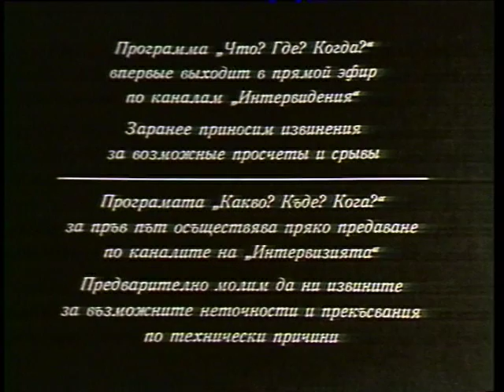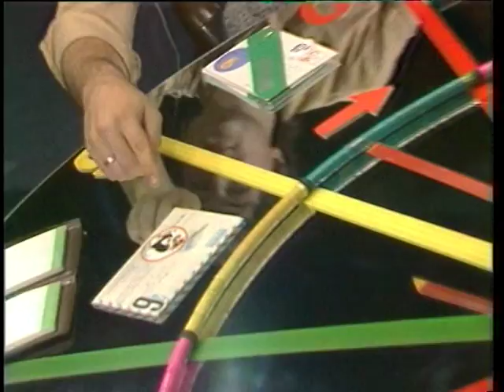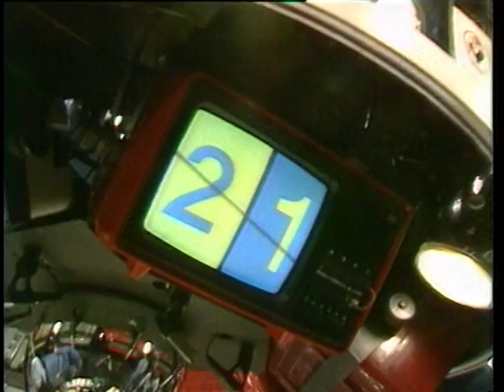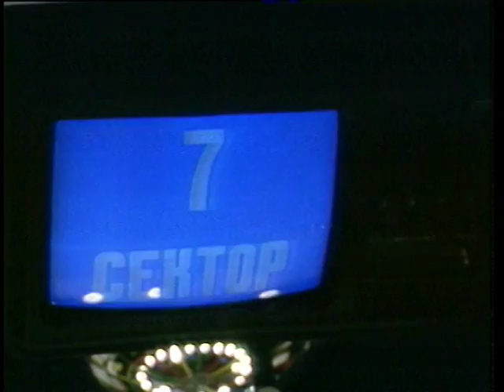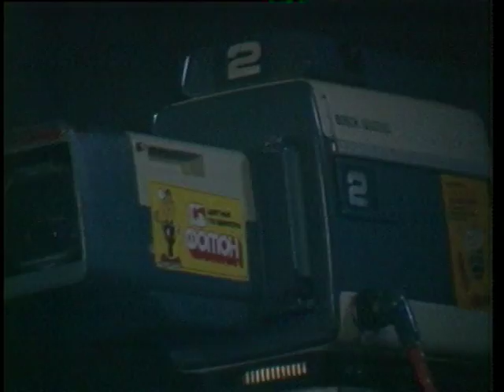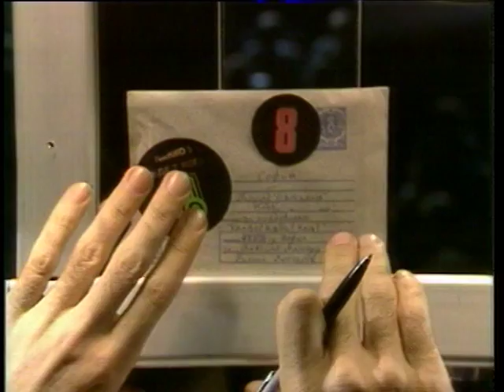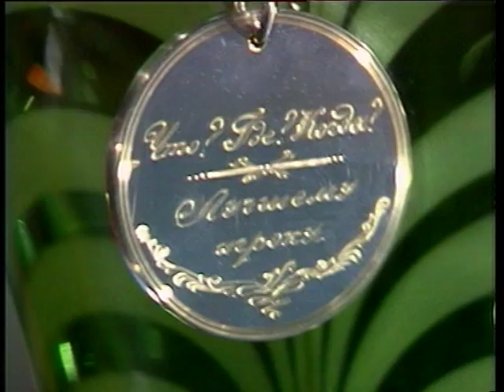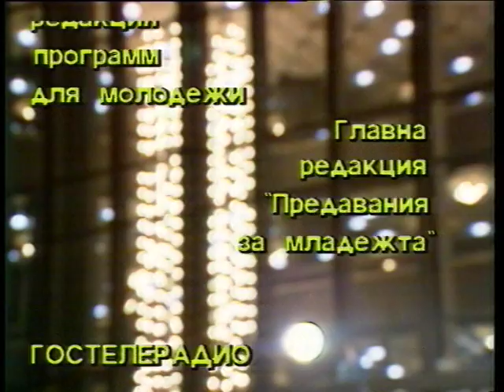Что? Где? Когда? 1987 г., Болгария, финал от 15.11.1987 (интеллектуальная игра)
Состав сборной Болгарии:
Татьяна Чипилева
Святозар Колев
Илиан Димитров
Нейко Нейков
Румен Вълчев
Иван Милошев – капитан
(запасной игрок Николай Матов)

Состав сборной СССР:
Никита Шангин
Александр Друзь
Сергей Пестов
Олег Долгов
Александр Бялко
Виктор Сиднев – капитан

Счет игры: 6:4 в пользу «Совы» (СССР)